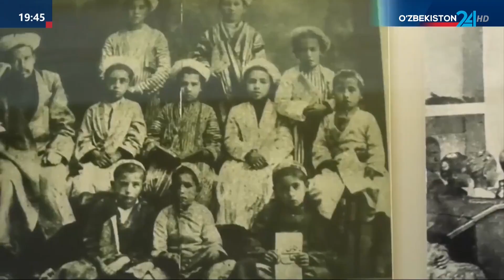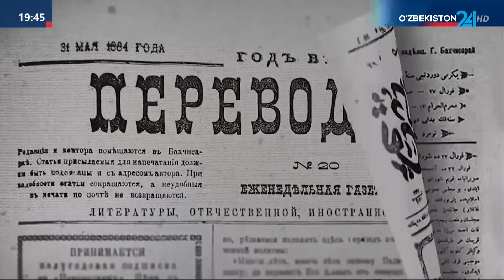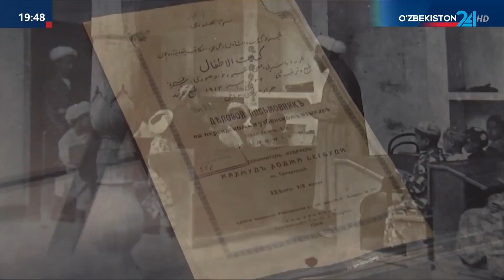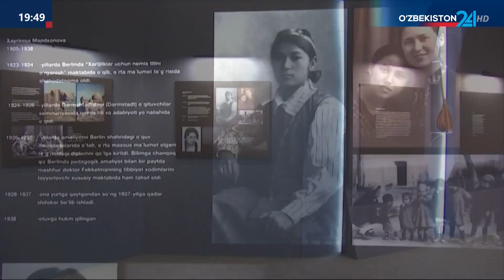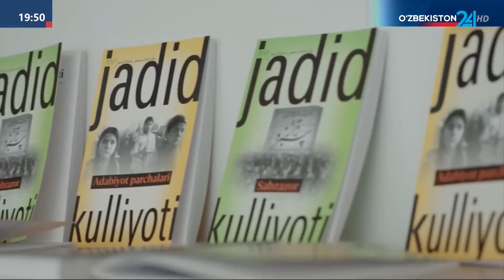Комментарий к Постановлению Президента «Об организации Государственного музея наследия джадидов»